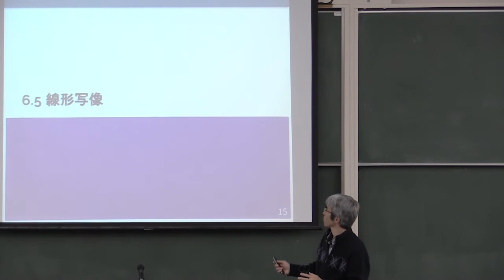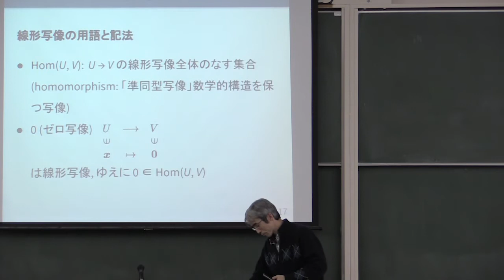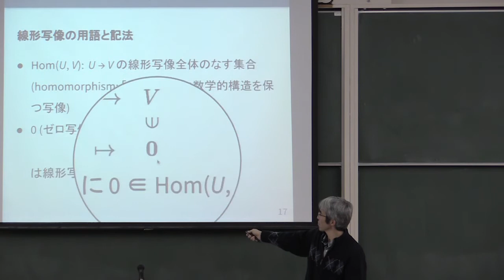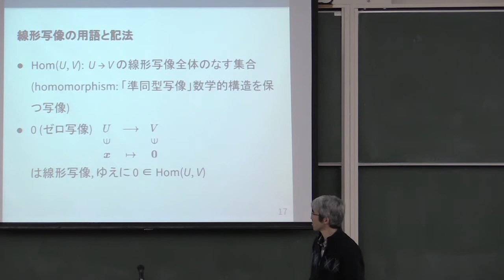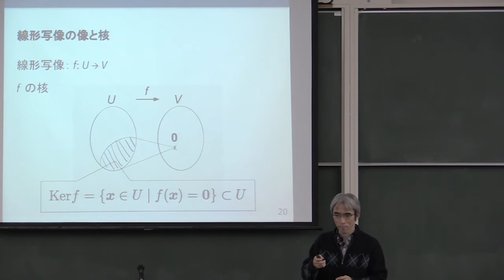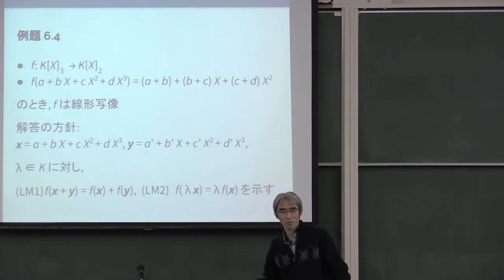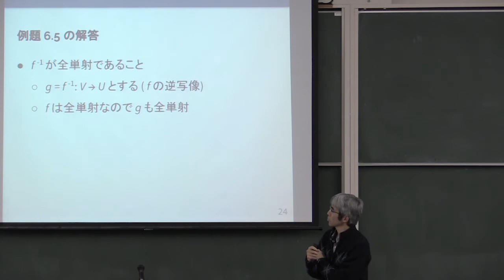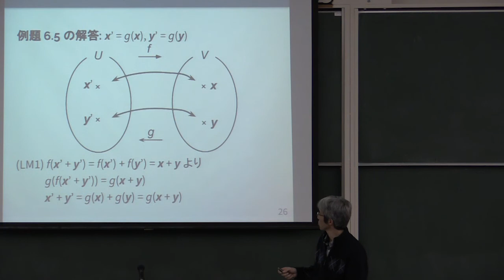線形代数 II 2017 (9-2) ベクトル空間の線形写像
ベクトル空間の線形写像．